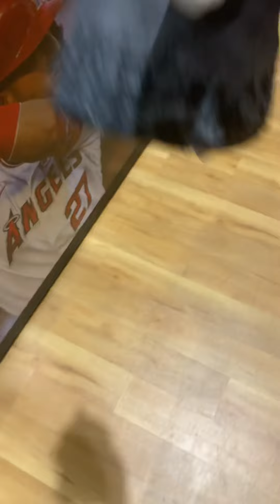Piggy plush willows adventures episode 1 willow goes to dicks sports